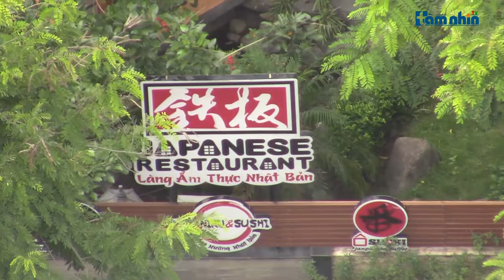Được Hà Nội cho thuê đất vàng với giá "bèo", Công ty Lã Vọng biến bãi đỗ xe thành nhà hàng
Tầm nhìn TV: Diện tích đất được phê duyệt để xây dựng bãi đỗ xe, trồng cây xanh nhưng Công ty Cổ phần Thương mại và Dịch vụ Lã Vọng đã biến thành nhà hàng để kinh doanh.